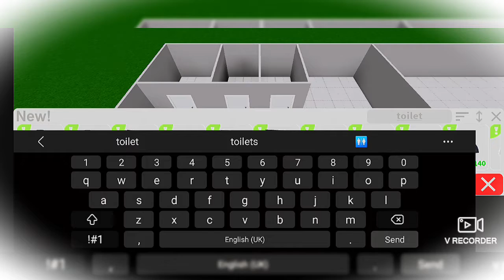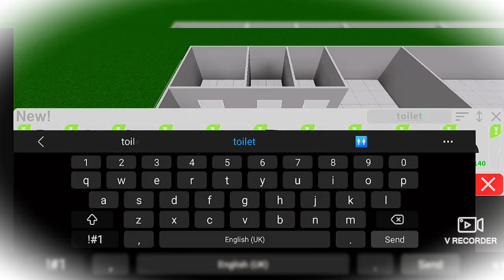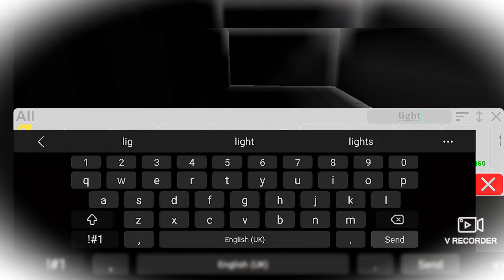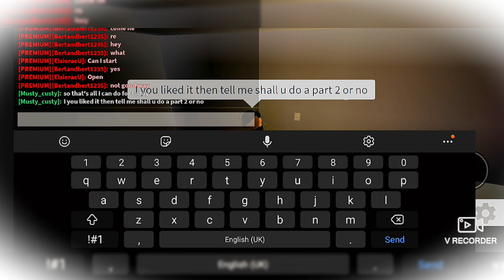building a mosque